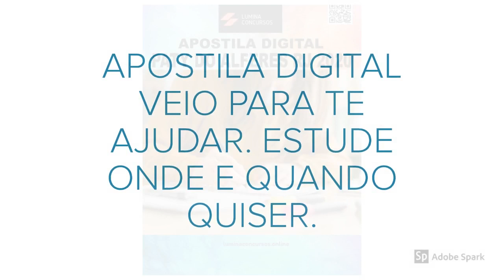APOSTILA PREFEITURA DE PATY DO ALFERES RJ 2020 PSICÓLOGO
A Prefeitura de Paty do Alferes, no estado do Rio de Janeiro, divulgou uma nova retificação referente ao presente Concurso Público, sendo que o Processo Seletivo permanece com as alterações publicadas anteriormente. Juntos, o certame e a seleção objetivam à contratação de profissionais a fim de preencherem o quadro permanente de pessoal do órgão.